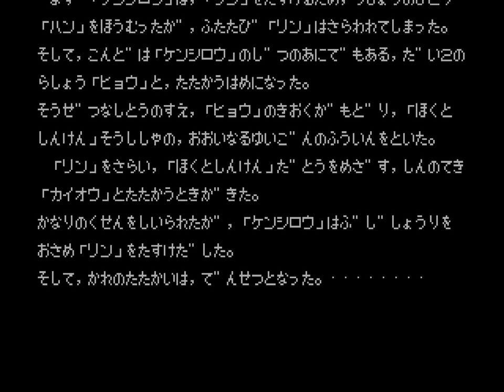[MEGADRIVE 60fps] Hokuto no Ken: Shin Seikimatsu Kyuuseishu Densetsu Longplay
Hokuto no Ken: Shin Seikimatsu Kyuuseishu Densetsu (北斗の拳 新世紀末救世主伝説), known as Last Battle in US/EU, is an action game developed by Sega for the Sega Mega Drive.

0:00 Start
0:45 第１章 －新伝説創造－
9:47 第２章 －黄金の刺客－
18:39 第３章 －地獄の修羅－
30:45 第４章 －羅将の宿命－
46:26 Ending & Staff Roll